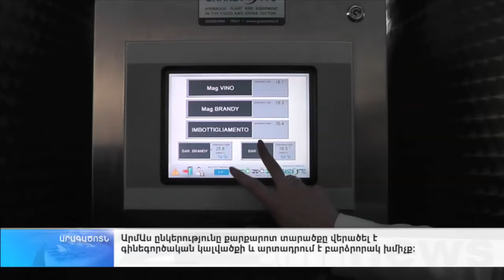ArmNews TV coverage in 2014: ArmAs is revitalizing Armenia’s winemaking legacy